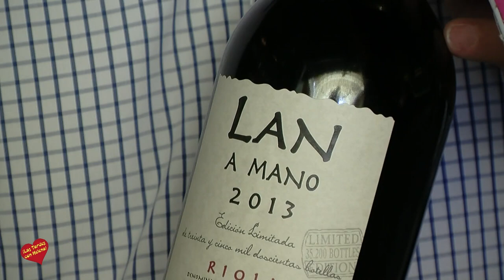Almuerzo de Prensa en Restaurante Italiano la Pappardella Puerto Banus